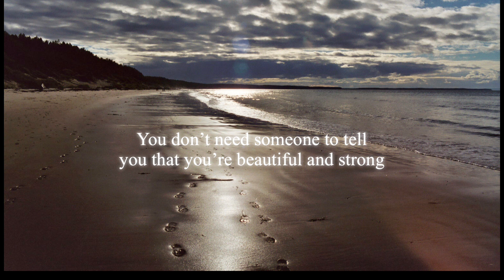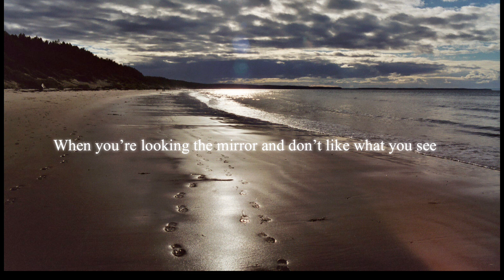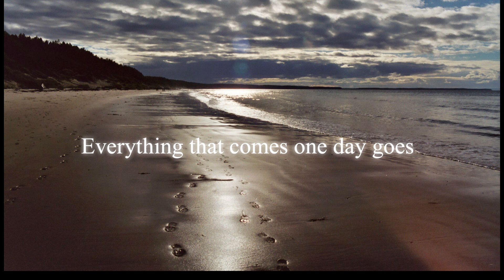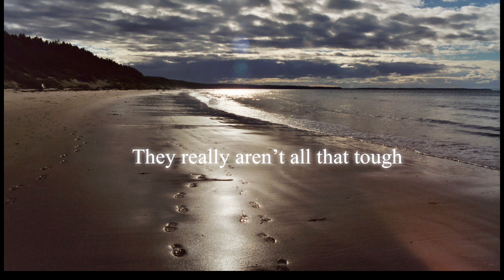Roy Henderson - Enough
A track from the forthcoming album "A Young Man’s Dreams" due "sometime in late 2024".
Written by Roy Henderson
Guitars, Keyboards and Percussion - Roy Henderson
Bass - Christophe Dakin